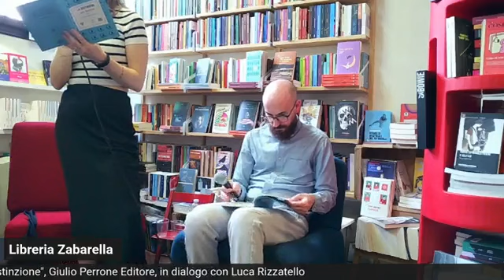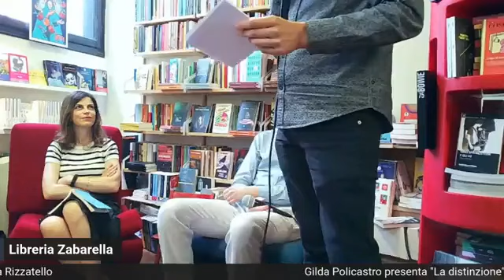Gilda Policastro presenta "La distinzione"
Trama "La distinzione":
Di chi è la voce che parla, in poesia? A chi parla, e per dire cosa? In questo libro si fondono e si mescolano monologhi e lingua comune, introversione e ascolto, chiacchiere prese dal quotidiano (tram, sale d’attesa, tavolini del bar) o dai social network (i veri luoghi d’incontro nel XXI secolo), tracce e risonanze di classici e contemporanei (da Mann, Hamsun, Foster Wallace e Sarah Kane a Di Ruscio, Bordini e Nathalie Quintane). La distinzione è un modo di essere nel mondo, tra gli altri, scoprendosi esposti alla stessa esuberanza verbale e alla stessa fragilità corporea: centro simbolico è l’ospedale, dove il male e la cura sono le due facce di un’umanità che resiste all’inevitabilità della fine, al suo annuncio, alla sua imminenza e chiede di essere raccontata proprio nel suo svanire o disperdersi entro le microstorie dell’indistinto («Guardatemi, scompaio»). Ma non si tratta di annegare nella cupezza: le voci degli zombie ospedalieri sono, alla fine, vitali, non hanno paura di comunicare il desiderio di nutrirsi, di durare, di trasformare costrizioni e limitazioni in occasioni di vicinanza, condivisione, socialità. Chi ha il coraggio di morire ha anche quello di ridere, rovesciando la massima famosa.  E qui, tra corpi difettati e disfunzioni psichiche, memorie sbriciolate e ipocondrie ossessive, ogni tanto, effettivamente, e di cuore, si ride.

Biografia Gilda Policastro:
Gilda Policastro è scrittrice e critica letteraria. Cura la Bottega della poesia per il quotidiano “la Repubblica” ed è redattrice del sito Le parole e le cose (2). Insegna poesia presso la scuola di scrittura Molly Bloom e Letteratura e Diritto presso l’Università Luiss – Guido Carli di Roma.
Ha pubblicato i romanzi Il farmaco (2010), Sotto (2013) e Cella (2015), libri di poesia tra cui Non come vita (2013) e Inattuali (2016), saggi di teoria e critica tra cui Sanguineti (2009) e Polemiche letterarie. Dai “Novissimi” ai lit-blog (2012).